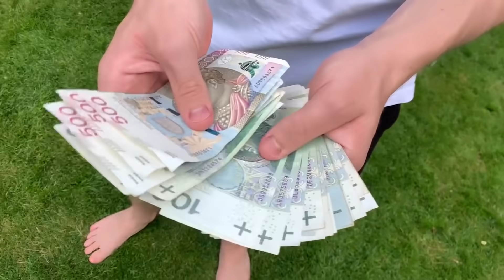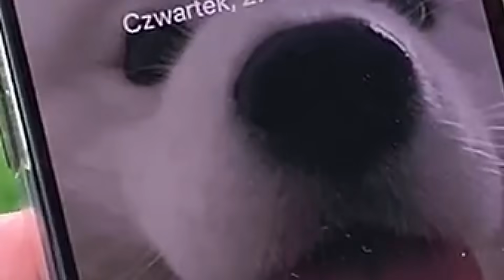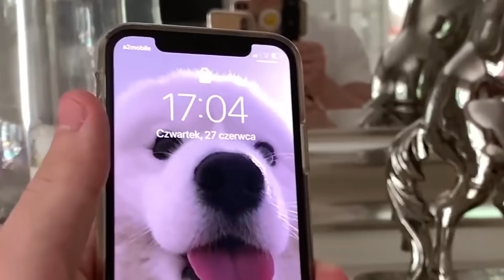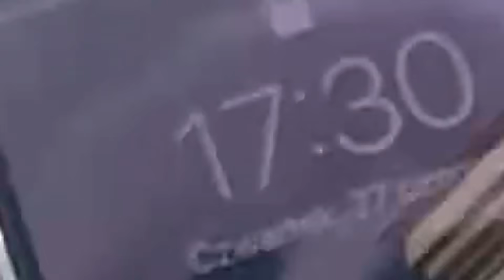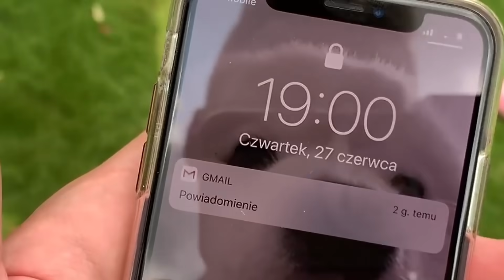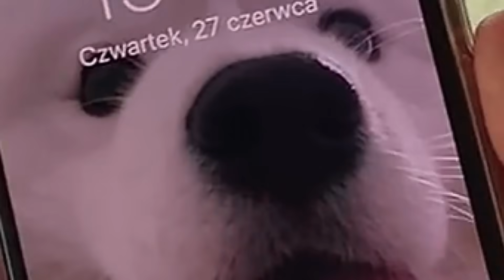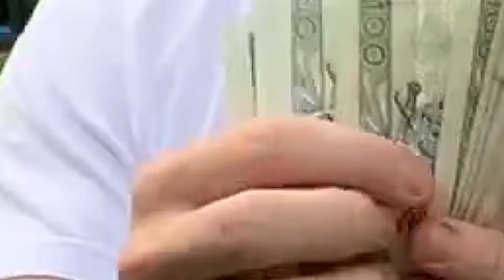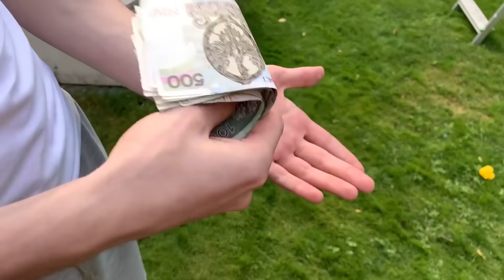KTO OSTATNI WPADNIE DO BASENU WYGRYWA 5000 ZŁ / Wojan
30000 ŁAPEK = WYZWANIE NA PIENIĄDZE Z WOJANEM!

brat: @maciek_zdunikowski

Jeśli obejrzałeś do końca: KTO OSTATNI WPADNIE DO BASENU WYGRYWA 5000 ZŁ  to napisz w komentarzu: "123"

Dzięki!